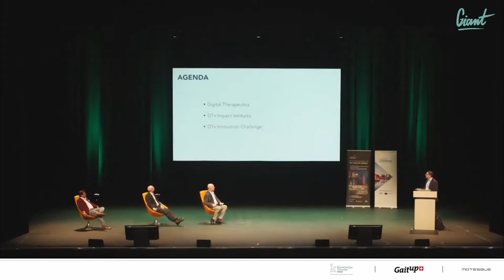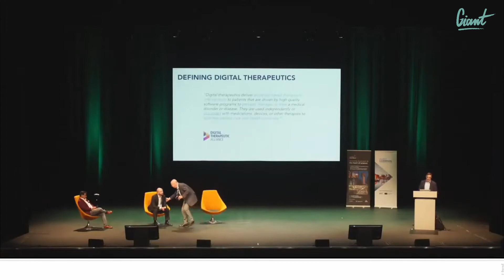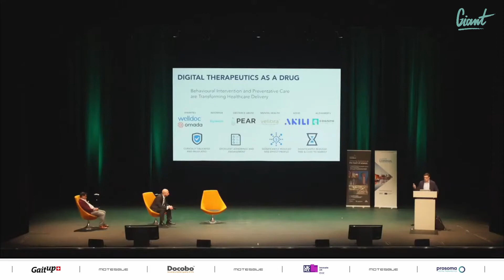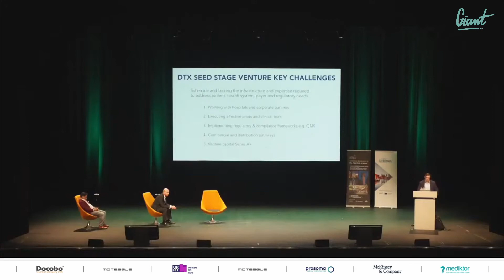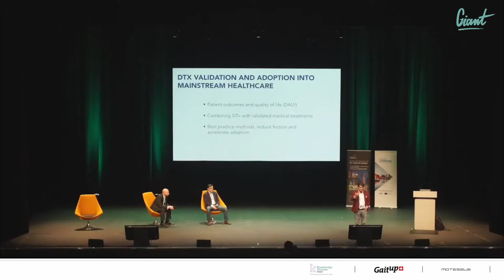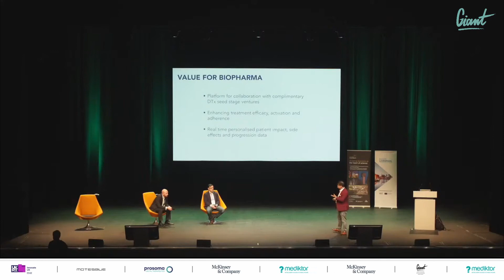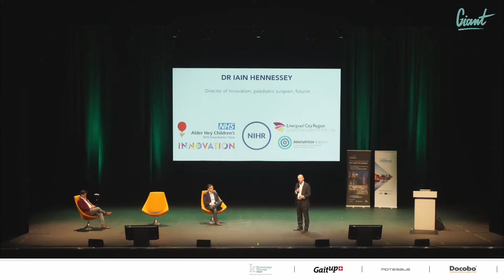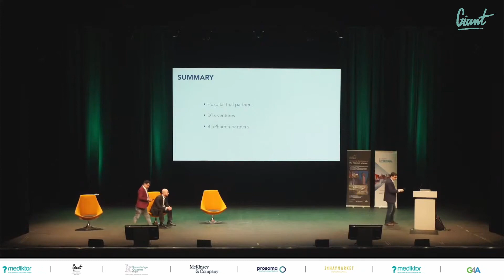European Health Tech Innovation Week- Liverpool Conference- Digital Therepeutics DTx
Speakers
1.Andrzej Jończyk
2.Tony Kypreos
3. Shafi Ahmed
4. Barry Shrier